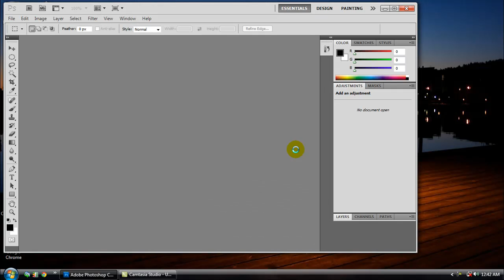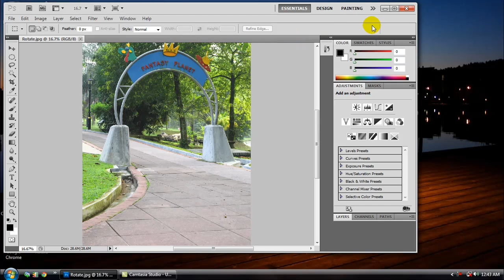[Photoshop Tutorial] - How To Rotate A Picture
Best view in HD...